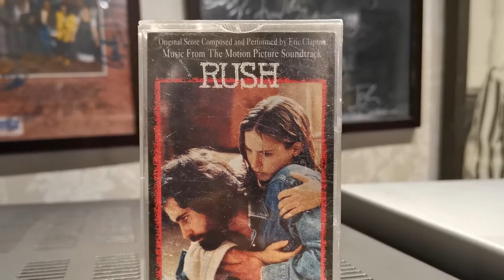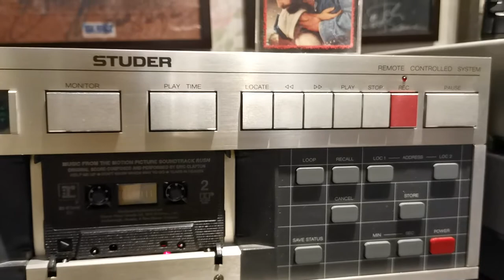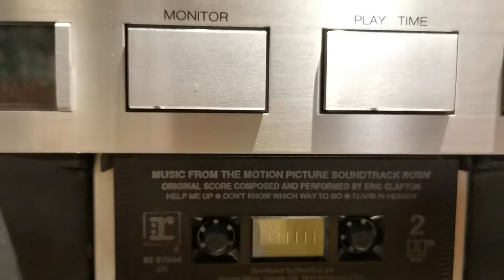Eric Clapton tears in heaven 1992 cassette❤️